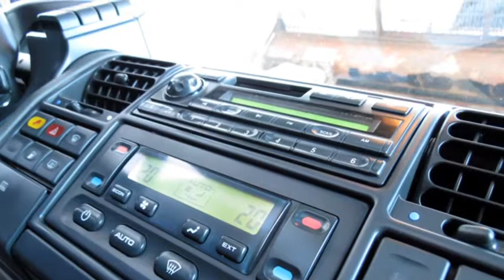SOLD!! 2001 Land Rover Discovery II in Springfield Missouri from Telos Automotive Group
PROUDLY listed is this 2001 Land Rover Discovery II SE, 4x4, V8!
This Land Rover has only 100,000 miles and is ready to have you join the "Rover" family! Perfect for ANY type of weather, this powerful V8, 4.0L is a "look'r" amongst all other SUV's! The 4.0-liter V8, generates 188 hp and 250 lb-feet of torque and utilizes Land Rover's Solid LIVE Axle Front & Rear Suspension. It's paired with a smooth four-speed automatic transmission with a Sport Mode quick button. The SE trim is the top of the line for the 2001 Land Rover Discovery with an Original MSRP of $37,050 and has the optional Towing Package to pull just about anything.

for 60+ photos and a full detailed description!

[**COPYRIGHT Telos Automotive Group**]

ABOUT US:
Welcome to Telos Automotive Group! Are you looking for a quality used or almost new car, truck, suv, convertible in Springfield Missouri? Are you located in Nixa, Ozark, Republic, Rogersville, or Branson Missouri? Maybe you are looking for an automobile that saves gas, like a hybrid. We stock Audi, Acura, BMW, Ford, Kia, Nissan, Land Rovers, Lexus, Mercedes, Toyota, Honda, and many more. We have a vehicle to fit any budget. All of our vehicles are CarFax clean and ready to drive today.